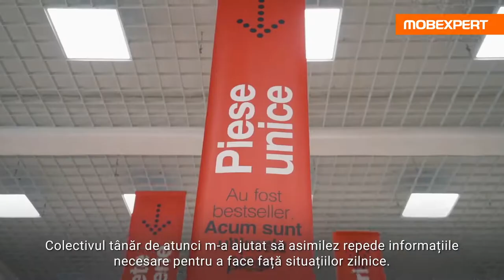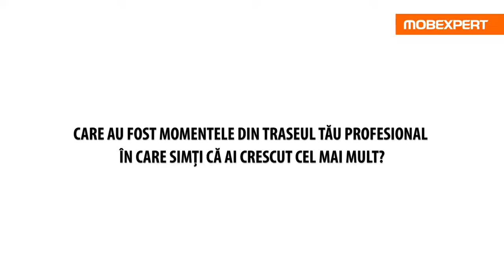Oamenii Mobexpert - Ovidiu Pupezescu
Vă facem cunoștință cu oamenii care se află în spatele Mobexpert, cei care vă ajută să vă mobilați casele pe gustul vostru.

Ovidiu Pupezescu: „Fiecare zi de muncă aduce noi situații din care asimilezi cunoștințe și experiență.”